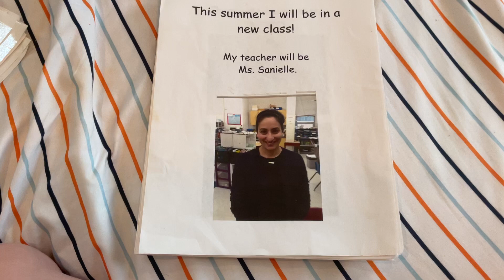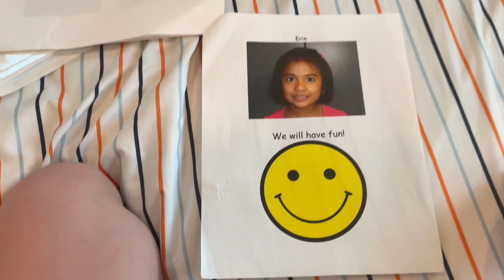This Summer I Will Be In a New Class!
Ms. Sanielle.
Ms. Michelle
Ms. Rachel
Ms. Flo
Ms. Diana
Ms. Pam
Ms. Deborah
Ms. Liz
Brandon
Ryoji
Brecken
Sebastian
Olivia
Nicholas
Erin
We Will Have Fun!
The End